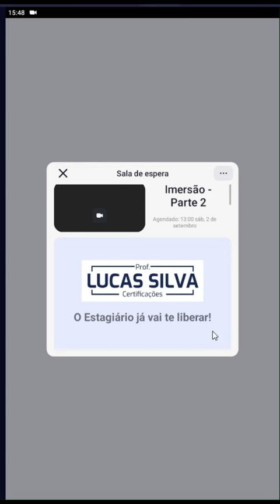Resolvendo o problema de Audio no Zoom em Celulares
As reuniões no Zoom se tornaram uma parte essencial de nossa vida cotidiana, especialmente quando se trata de trabalhar remotamente ou participar de eventos online. No entanto, um problema comum que muitos usuários de dispositivos móveis enfrentam é entrar em uma reunião do Zoom e não conseguir escutar o áudio. Esse inconveniente pode ser frustrante, mas felizmente, existem várias soluções que você pode tentar para resolver esse problema. Neste artigo, apresentaremos passos para ajudá-lo a solucionar problemas de áudio ao entrar em reuniões do Zoom no celular.

Quer ser um Tubarão? Escolha o curso que vai mudar sua vida, saia do Cardume! Acesse meu Site ⤵

🔸 Não se esqueça de deixar o seu Gostei 👍  e se inscrever aqui no canal, comente e ative as notificações.